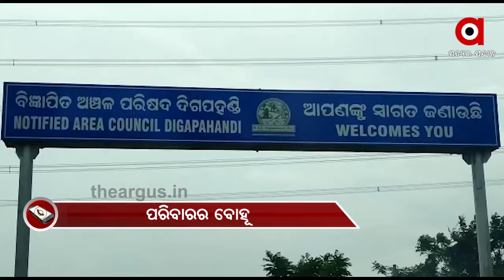ଦିଗପହଣ୍ଡିରୁ ଆସିଛି ଛାତିଥରା କାହାଣୀ...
କୋରୋନାକୁ ନେଇ ଗଞ୍ଜାମ ଦିଗପହଣ୍ଡିରୁ ଆସିଛି ଛାତିଥରା କାହାଣୀ  । ଗୋଟିଏ ପରିବାରର 3 ଆକ୍ରାନ୍ତଙ୍କ ମୃତ୍ୟୁ  । ବୋହୂ ଆଗରେ ଆଖି ବୁଜିଲେ ସ୍ବାମୀ, ଶାଶୂ ଓ ଶ୍ବଶୂର  । ତେବେ ଏଥିପାଇଁ କେବଳ ଭାଇରସ ନୁହେଁ, ବ୍ୟବସ୍ଥାକୁ ଦାୟୀ କରିଛନ୍ତି ବୋହୂ । ସାମ୍ନାକୁ ଆଣିଛନ୍ତି ସାଂଘାତିକ ଅଭିଯୋଗ  Watch all the current, latest and breaking news only on "TheArgus.in" LIVE TV. The one-stop destination for LIVE news on politics, entertainment, sports, gadgets, and business.